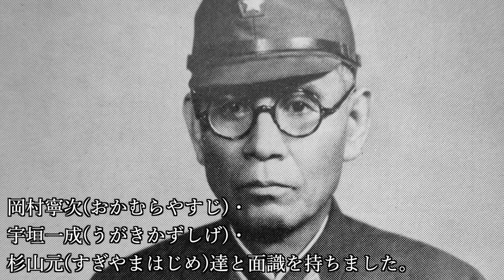あの裁判であの男の頭を二度叩いた男『大川周明』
『あの裁判であの男の頭を二度叩いた男『大川周明』』ついて紹介していこうと思います。

【目次】
0:00 オープニング
1:12 誕生から東京大学卒業まで
3:27 インド哲学に傾倒し、アジア主義を主張
5:00 東亜経済調査局での活動
7:35 大川周明、政治活動も開始
9:19 三月事件など数々の事件に関与して投獄される
12:29 満州に対する考え方
14:03 アジア主義の理想のために動く大川
15:45 太平洋戦争中の大川
16:58 あの裁判と精神鑑定
21:41 晩年
22:10 まとめ